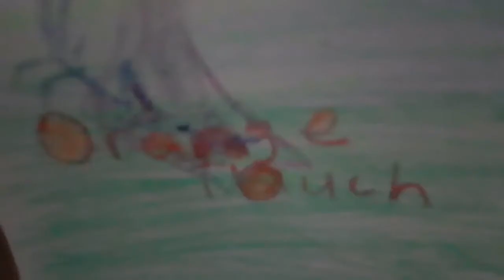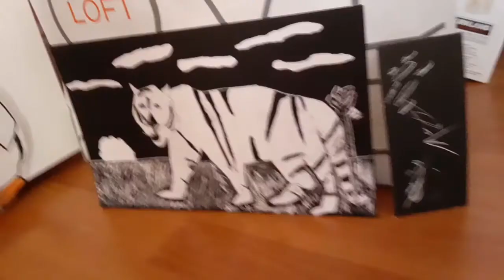Burn It Up| Official Short Film| Sumedha Marri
***Beware of 11:36-11:40***
***Cracks in the volume have occurred during the downloading process***

Director: Sumedha Marri
Voiceover for Baby Elephant and Turtle: Sumedha Marri
Reviewer for The Nightmare and Orange Touch: Rishitha Marri